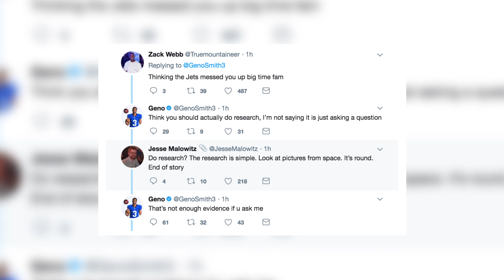Why is the earth flat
Description:

Dive into one of the most debated mysteries with "Why - Unravelling the wonders of the world." 🌌 Ever pondered if the Earth is a vast cosmic pancake or a spinning globe? This video takes you on an unforgettable journey through time, science, and humor to explore the facts and fictions of our beloved planet.

🔍 KEY TAKEAWAYS:

Historical beliefs about a flat Earth
Modern-day flat Earth advocates
Hard-hitting facts that prove the Earth's roundness